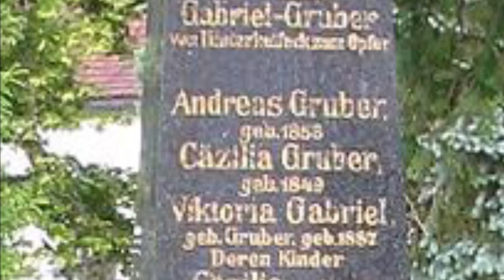urb_mz STANDORT DES HOFES I Kurzvideo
Quellenangaben Bildmaterial :

Hinterkaifeck.net
Stern.de

Hintergrundmusik: No Copyright